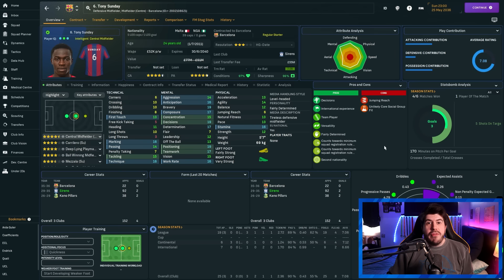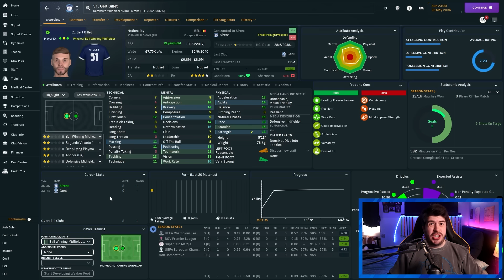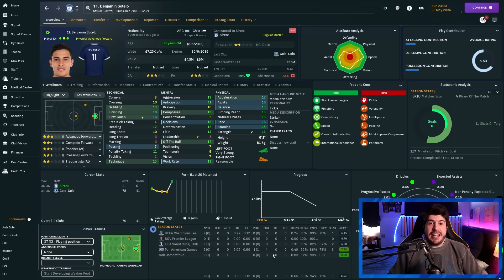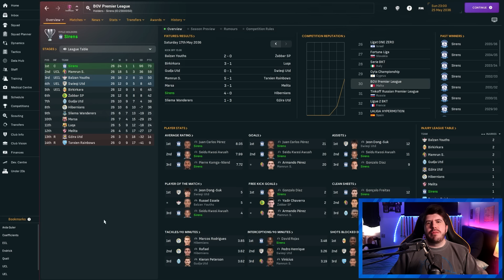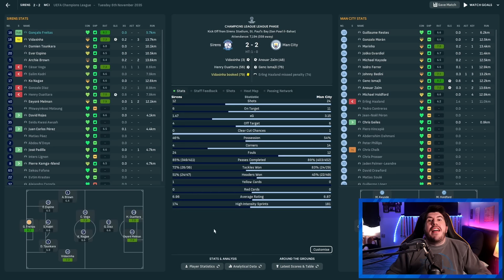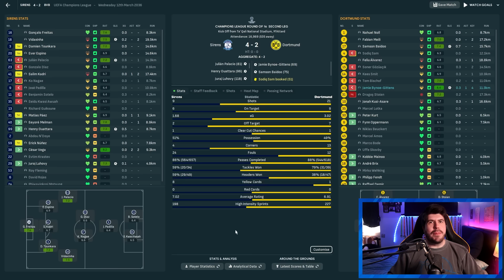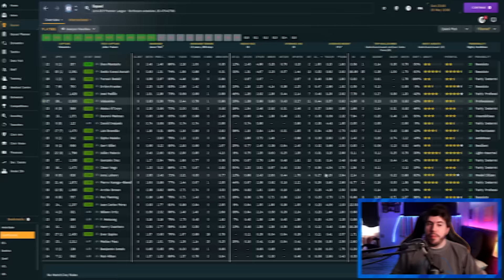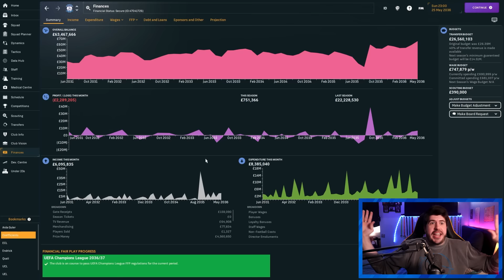55 MILLION POUND Sale In Building A Nation!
In this Football Manager 2024 Video I recap the latest season of Building A Nation with Sirens in Malta

FAQ